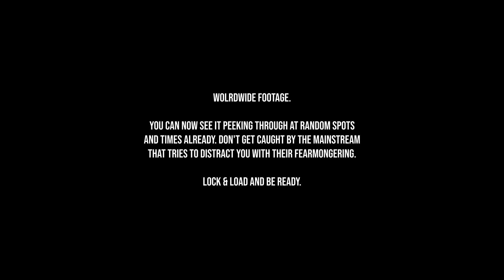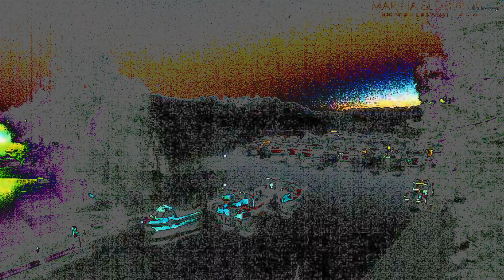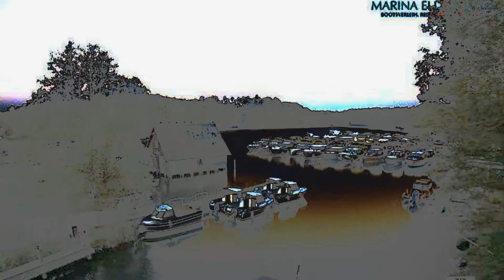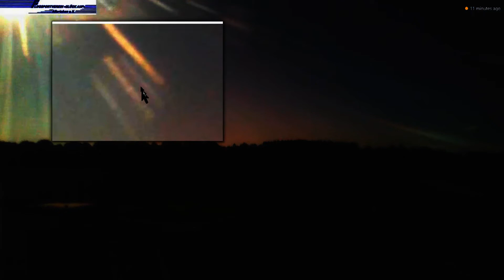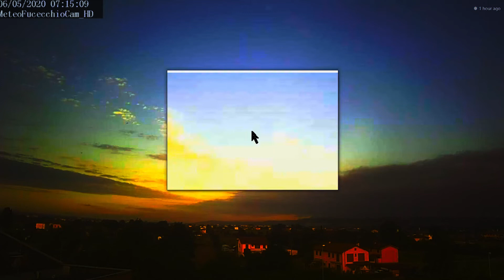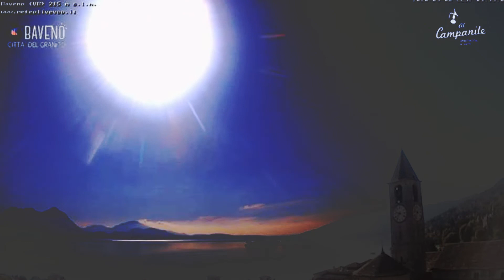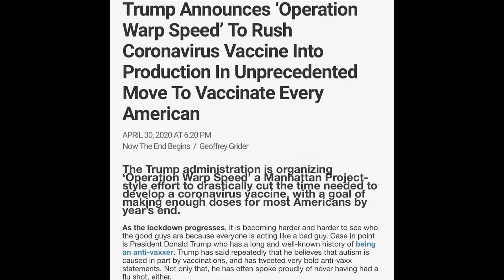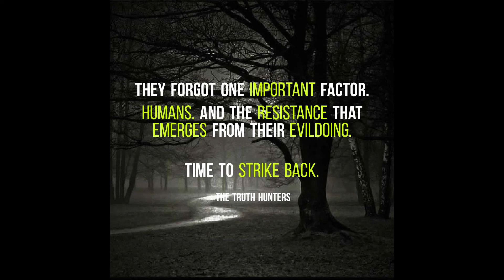Worldwide footage XI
Gamma & color curve ( brightness of the different color values ) corrected for better viewing comfort. Ask yourself the following:

How does light bend?
How can we have different light colors?
Do lens flares sit behind clouds?
What directions do shadows move regarding to the light source?